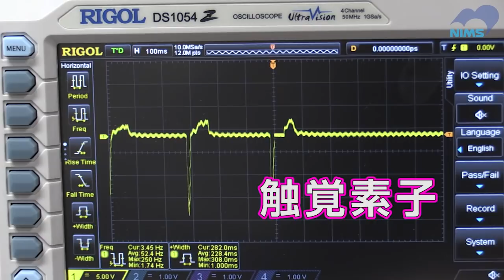発電する液体 誕生！ 心拍で発電する装置だって可能 ！！(A novel liquid that converts vibration into electricity!)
たたくと電気が起きる圧電材料。従来は固体のものばかりでした。
ところがＮＩＭＳは形を自在に変えられる液体で実現しました。

秘密は、分子につけた「枝」。
優れた特性を持つ材料を液体に変える技術を持つ研究者が、さまざまな固体材料を液体にかえていきます。